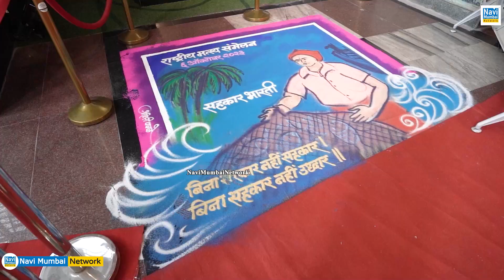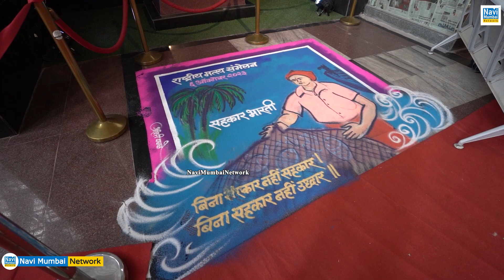Parshottam Rupala | Ganesh Naik |Manda Mhatre |Ramesh Patil | National Fisheries Convention का आयोजन